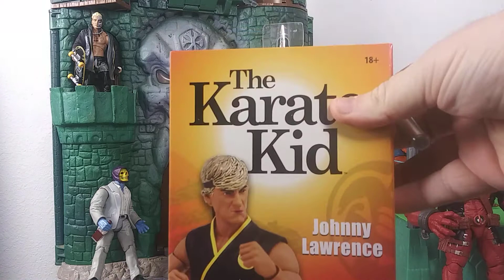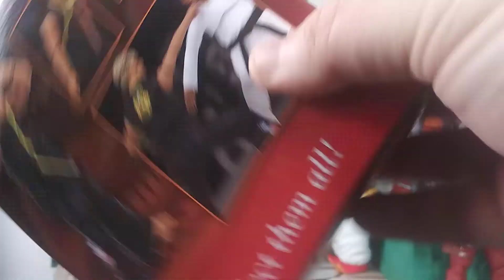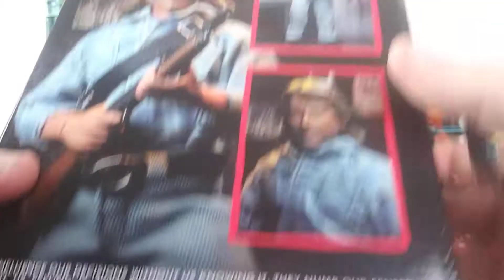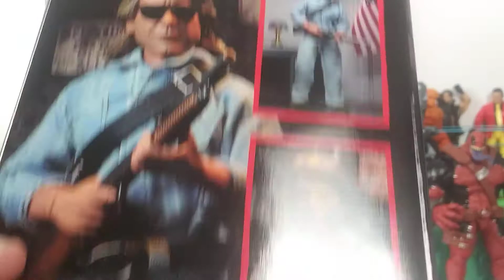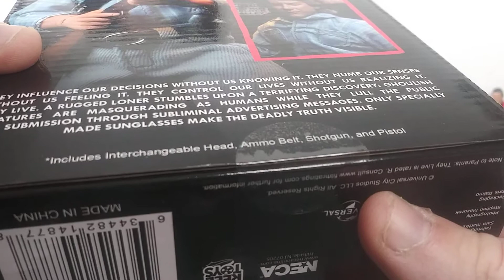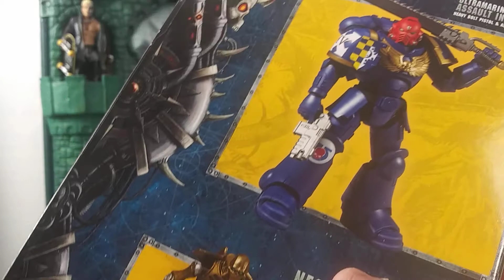Reno McDallas Reviews: Ep. 100 Icon Heroes Johnny Lawrence, They Live Nada, & Warhammer 40k Marine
Yes, I'm aware it's a Ultramarines Primaris Assault Intercessor but that wouldn't fit in the title.

Well, 100 Episodes in and I still suck at doing this.

Watch as I fumble with weapons and forget what I was saying.

I'm on the Twitter @RenoMcDallas
See Skeletor on Instagram @Savage_Skeletor

Thank you, come again!